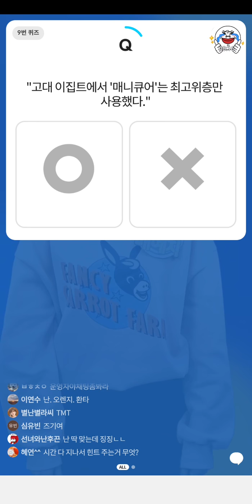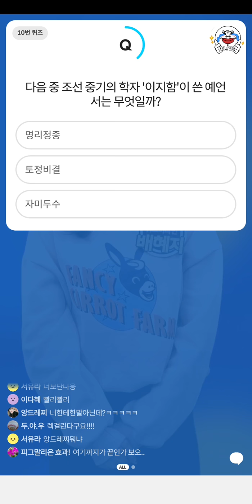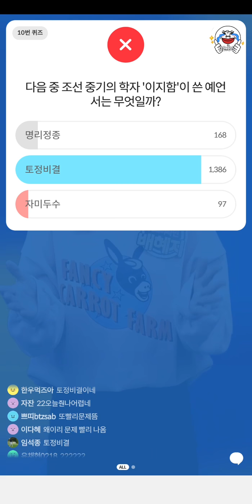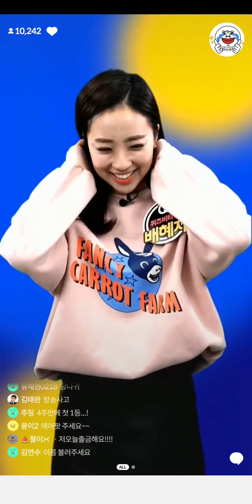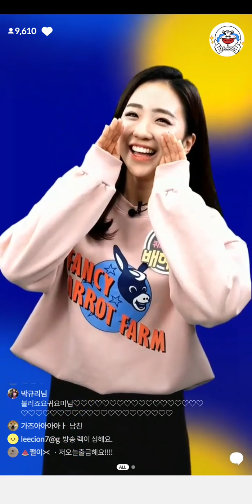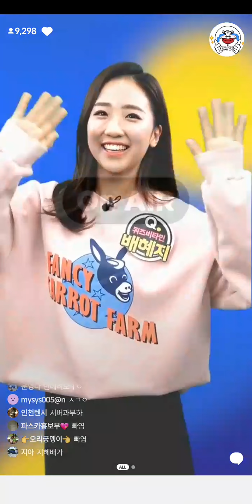배지혜 아나운서 귀요미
FUN GAME TUBE~ LIKE N SUBSCRIPT
Thx~Have a Nice Day.

세상 모든것을 탐구하는  [탐구생활]채널